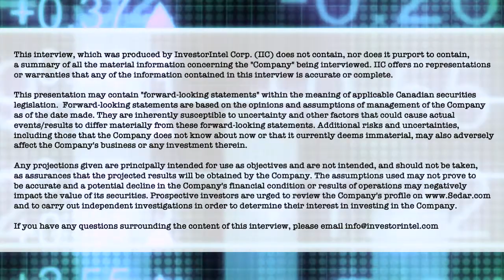Geoff Atkins discusses exceeding expectations in Vital Metals’ output of rare earths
In a recent InvestorIntel interview, Peter Clausi spoke with Geoff Atkins, Managing Director of Vital Metals Limited (ASX: VML) about Vital Metals’ recent news release on redesigning the North T Pit at Nechalacho Rare Earths Mine after ore sorter exceeded expectations.

In this InvestorIntel interview, which may also be viewed on YouTube (click here to subscribe to the InvestorIntel Channel), Geoff went on to say that Vital Metals’ Nechalacho ore sorter is now able to sort even lower grade materials allowing Vital to process significant quantities of material previously identified as waste. He went on to explain the unique nature of mineralization at the North T Deposit allowing Vital to classify ore and waste visually without having to send materials to a lab for assaying.

About Vital Metals Limited

Vital Metals Limited is Canada’s first rare earths producer following commencement of production at its Nechalacho rare earths project in Canada in June 2021. It holds a portfolio of rare earths, technology metals and gold projects located in Canada, Africa and Germany.

Nechalacho Rare Earth Project – Canada

The Nechalacho project is a high grade, light rare earth (bastnaesite) project located at Nechalacho in the Northwest Territories of Canada and has potential for a start-up operation exploiting high-grade, easily accessible near surface mineralisation. The Nechalacho Rare Earth Project hosts within the Upper Zone, a JORC Resource of 94.7MT at 1.46% TREO comprised of a Measured Resource of 2.9MT at 1.47% TREO, an Indicated Resource of 14.7MT at 1.5% TREO, and an Inferred Resource of 77.1MT at 1.46% TREO.